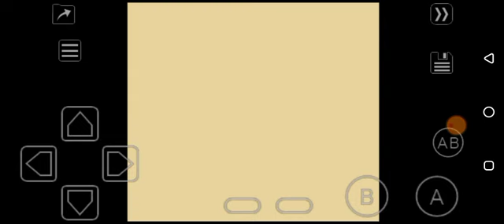Game Over: Jelly Boy (GB)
Squishy splats